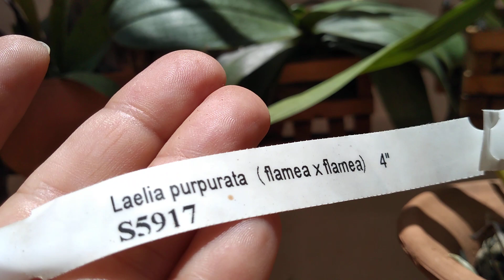Laelia purpurata Flamea💐🌸🌼🌷🌺🌹🌹🌻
Hoje nosso vídeo é de Floração dessa linda ❤️ Laelia purpurata Flamea 💐 se você está vendo esse vídeo e ainda não se inscreveu no nosso canal te convido a participar conosco do dia a dia do meu cultivo de orquídeas, é muito gratificante pessoal 🌷🌺🌹🌸💐🌻🌼🌷🌺um forte abraço e até o próximo vídeo ❤️🌼🌷🌺💐🌸🌹🧡🌾🌺